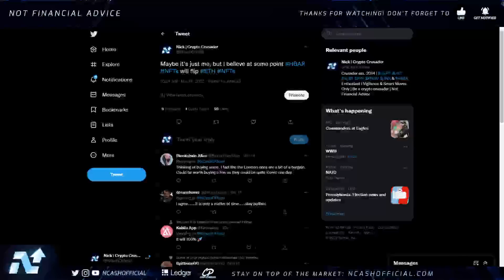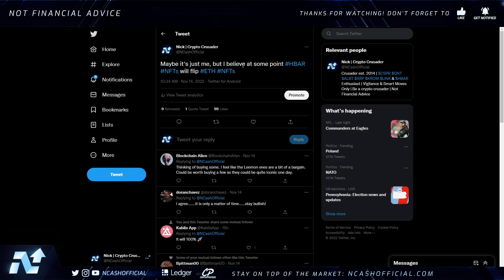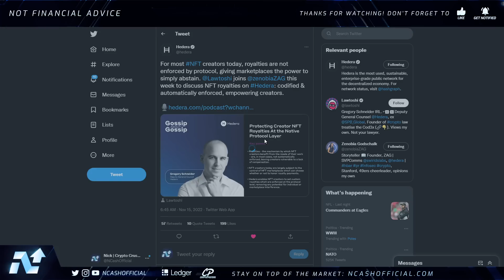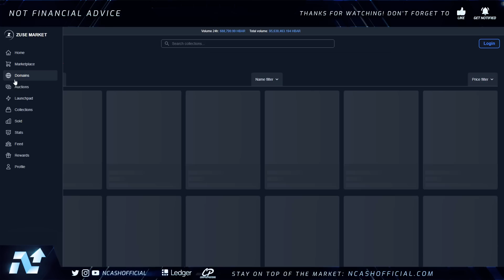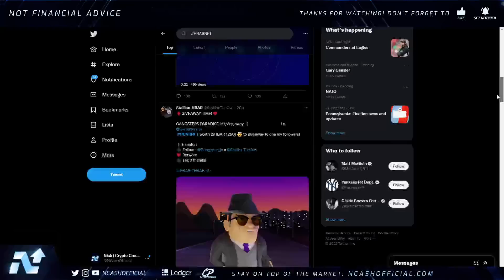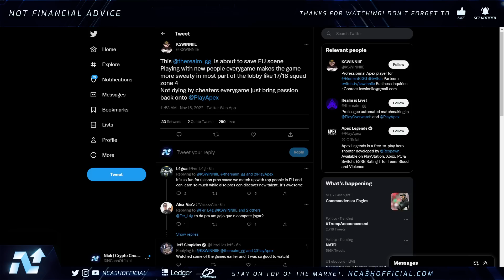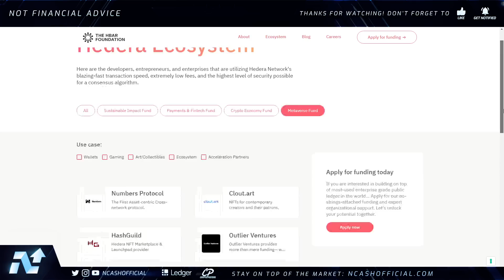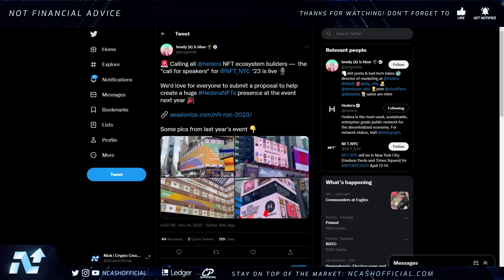WHY I BELIEVE HBAR WILL OVERSHADOW ETHEREUM | HEDERA TO SHOCK THE RETAIL SECTOR